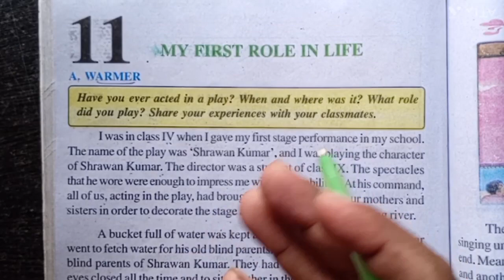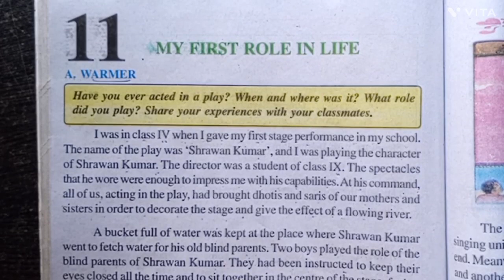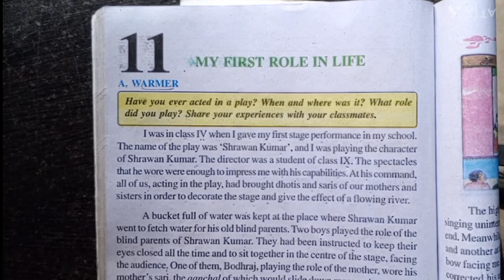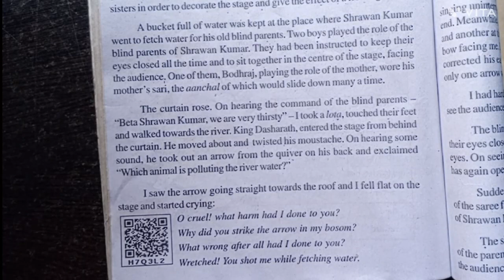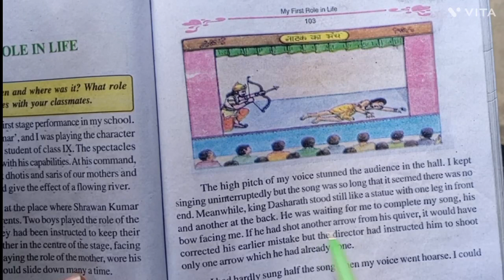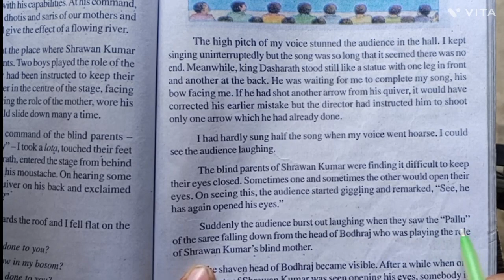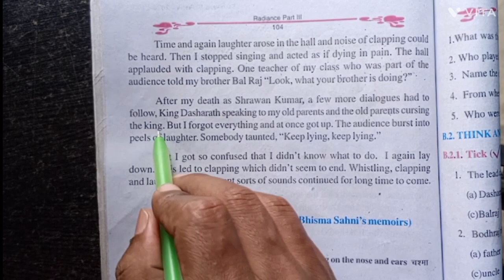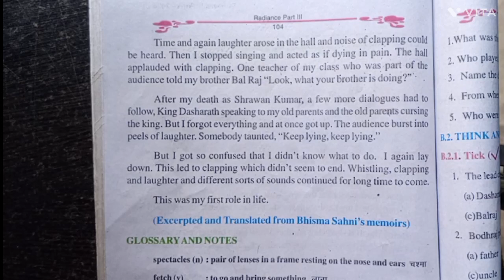My First Role in Life | class 8 chapter 11 english | Bihar Bord class_8_english | By - Rajesh Sir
Welcome to Iqra English, your platform for mastering English within the context of Bihar, India. Our goal is to make English accessible, engaging, and empowering for the people of Bihar.

What We Offer:

📚 Lessons: Explore English lessons designed to enhance your skills, from beginner to advanced levels.

🗣️ Conversation: Master confident English conversation to connect and communicate globally.

📝 Grammar and Vocabulary: Learn English grammar and expand your vocabulary for effective communication.

🎓 Education and Empowerment: English is a tool for academic and professional success. Join us on your journey.

Empower yourself with the gift of language and open doors to new opportunities.

Join us on this linguistic adventure and let's embark on the path to fluent English together!